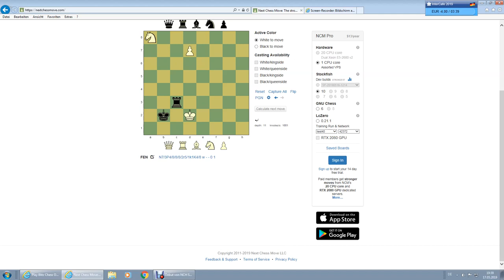Unbenannt 1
Beschreibung